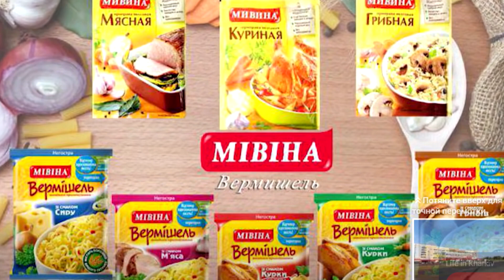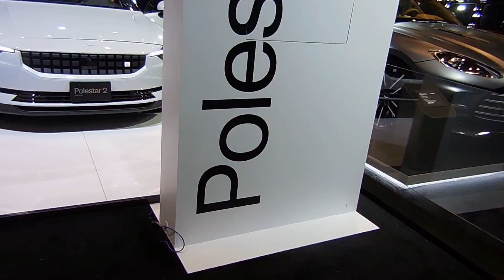Лапша и тачки! Торонто авто-шоу 2023. Введение. Одни электрокары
Это видео первая зарисовочка о Торонто авто-шоу куда я заехал с визитом, посмотреть новинки мирового автопрома и немного поснимать.  Наверное я сделаю еще ролик о том что показал американский автопром, японский и корейский. Там были интересные модели.